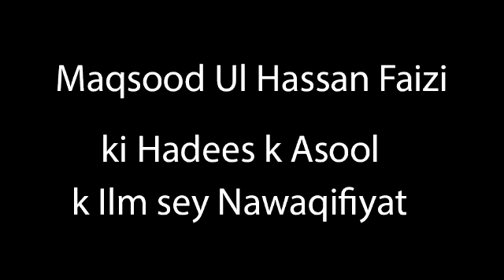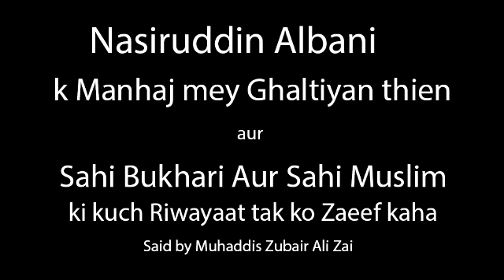Maqsood Ul Hassan Faizi Sb ki Usool e Hadees me Jahalat (Talaq ke masail) - Muhaddis Zubair Ali Zai